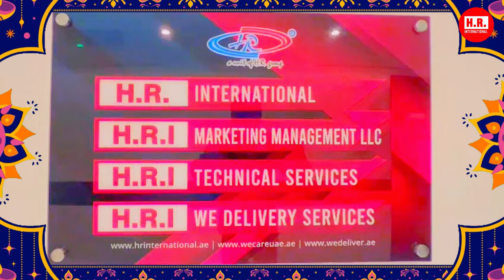Diwali Delight at HR International: Celebrating Success with Praises, Gifts, and Poetry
🌟✨ Diwali Extravaganza at HR International! 🪔🎉
Step into the festive spirit with a glimpse of our Diwali celebration across HR International's Delhi, Cochin, and Dubai office! 🌆 From heartwarming gifts to delightful sweets and scrumptious snacks, to engaging fun activities and memorable poetry moments – experience the magic of Diwali with us.